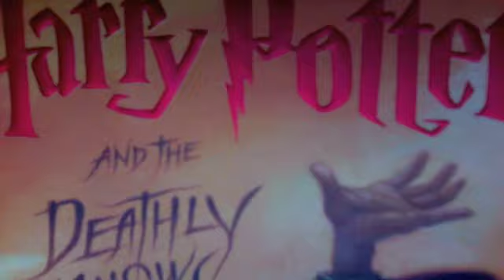thats not my name